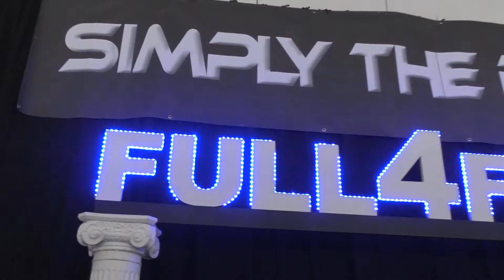SIMPLY THE BOXE 2017 FLASH PUNCHES GONGORA vs KAROUACH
Les meilleurs Flash Punches du SIMPLY THE BOXE 2017